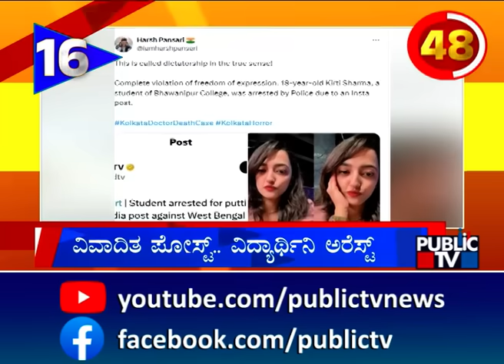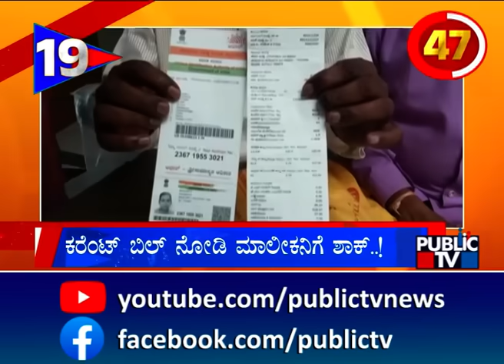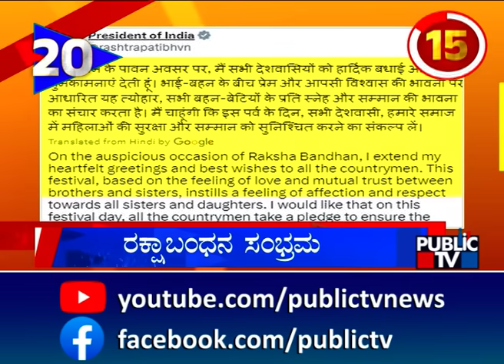College Student Arrested For Post Against Mamata Banerjee | Public TV